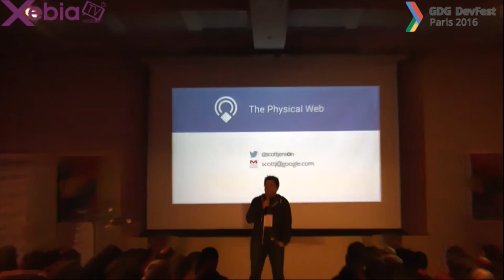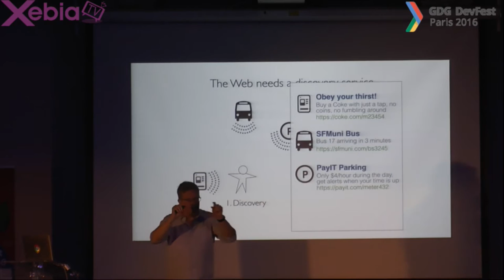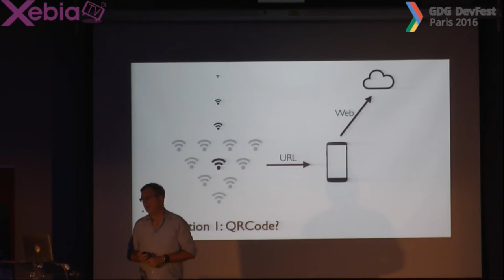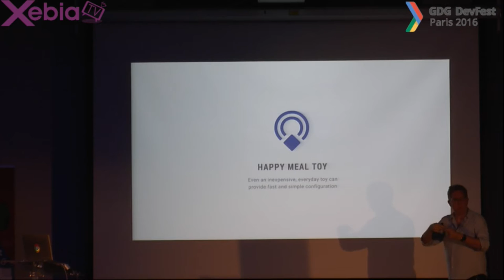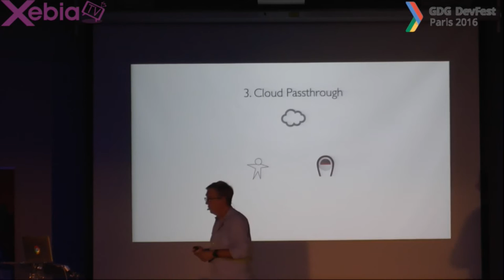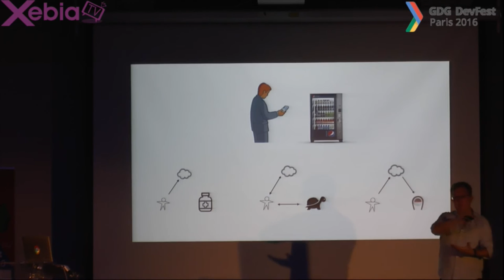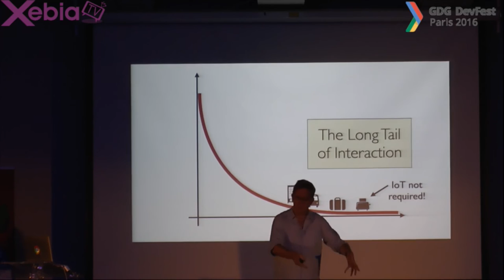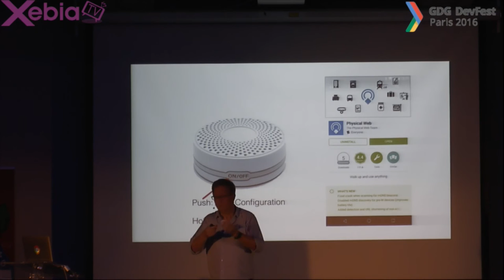GDG DevFest Paris - Keynote de fin - Physical Web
Make sure you won't miss closing ceremony, all gifts from out sponsors and partners will find their owners during this session.

Speakers : Scott Jenson